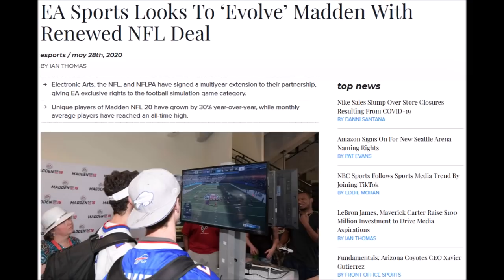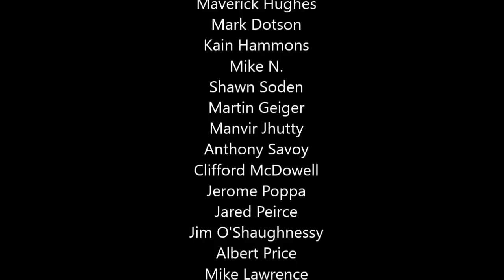Madden 21 - 2k Football Is Coming And EA Is Doing This?